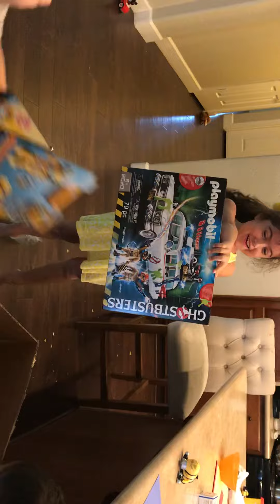Opening Ecto-1 and Bumblebee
Beyond excited. Saved up allowance for a whole month.